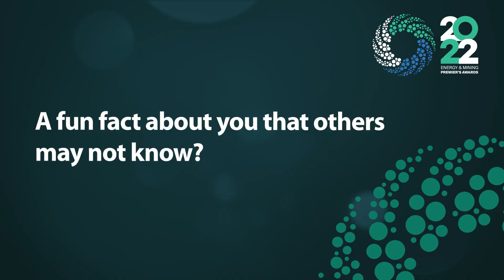Q&A with Planet Ark Power and Epic Energy